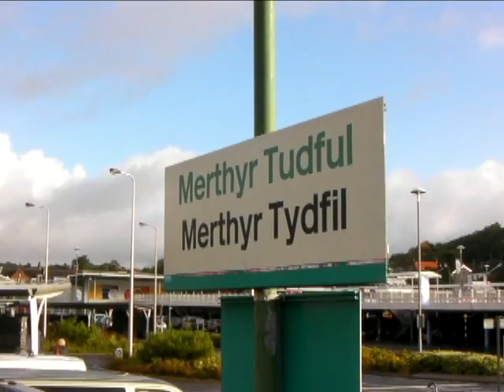Rather Short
Somewhat podded out and I needed an EB.  So it was off to Merthyr to meet up with Big Carl & Mr Timothy (not in the video).  Wet, dark and wih a lot of fire alarms.  Pre festival beer and the end of the barrel.  A couple of bottles and I feel asleep on the train on the way back again.